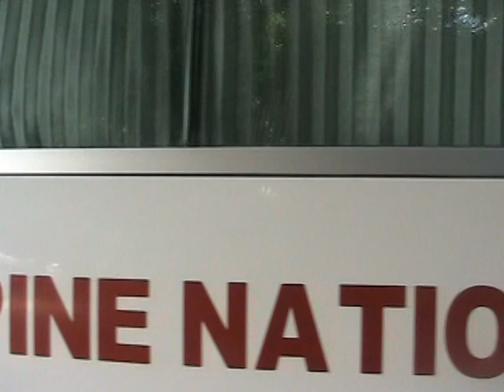Jinggoy leaves Sandiganbayan after arraignment